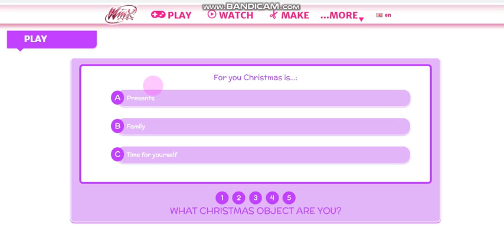WHAT CHRISTMAS OBJECT ARE YOU?